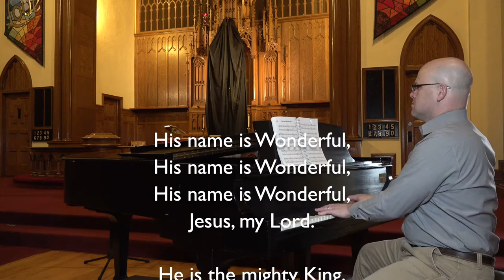His Name is Wonderful - Audrey Mieir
The song "His Name is Wonderful" by Mieir, played on the Steinway at Elim Lutheran Church in Scandia, Minnesota. Prepared for online worship services during Holy Week, 2020.